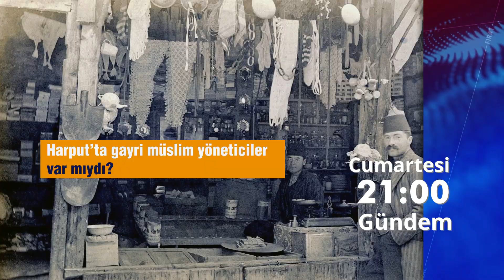Zeki Akbıyık İle Gündem Tanıtım 05 04 2019